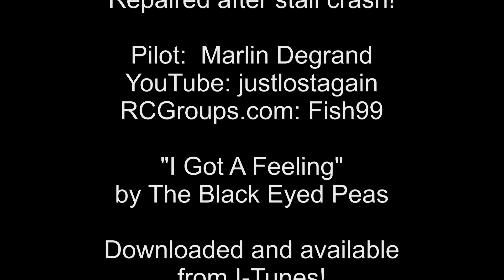Repaired Parkzone Stinson Maiden Flight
Test / Maiden Flight of my repaired Parkzone Stinson Reliant on Hobbyzone Super Cub Floats with Great Planes water rudder.  Repaired the wing, main struts, float mounts, rudder and pilot!

Managed to get it out to a much better late this time and did some taxi testing which went VERY well so I put it up in the air.  Couple circuits, no issues, and then landed her without issue.

I sure like this plane, Parkzone Stinson SR-10 Reliant, using Hobbyzone Super Cub floats and a rudder from Great Planes.